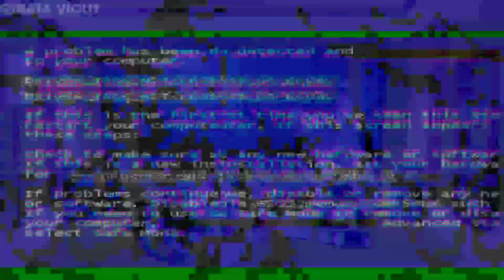POV "mama mu selalu tidak peduli denganmu"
ib:@Canmiyu